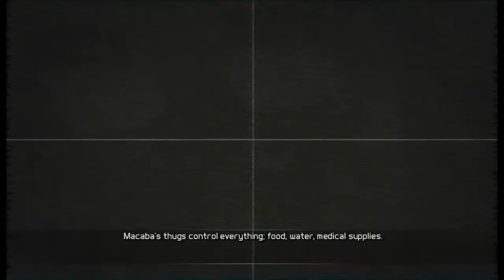ANGOLA WARLORD / Locate Dede Macaba / REFUGEE CAMP / Subtle Arrow / Ghost Recon: Future Soldier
Camo should be enough to let us slip in unnoticed. We need to keep it that way.
ANGOLA WARLORD Locate Dede Macaba Ghost Recon Future Soldier
Once you're inside, track him down, and he should lead you to the shipment.
REFUGEE CAMP NEW LUENDA Contact Listen up, Ghosts
Macaba controls everything, one way or another. Subtle Arrow
I wanna make sure we're clear on Rules of Engagement in here.